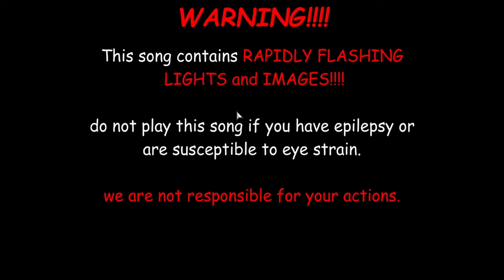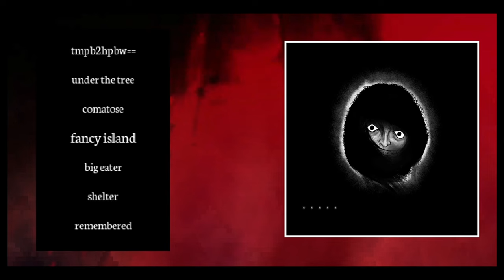I-... Wow..| FNF: Dead Air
Genuinely terrifying for no reason, literally.

Chapters:
00:00 - Intro
00:35 - tmpb2hpbw== (Easter Egg Song)
02:29 - Under The Tree (Sarah Trills)
04:55 - Comatose (Mutsuhiro Watanabe)
07:00 - Fancy Island (lomando.com)
09:03 - Big Eater (John/Minecraft)
10:46 - Shelter (Jim/Roblox)
12:49 - Remembered (Room)
14:17 - Outro